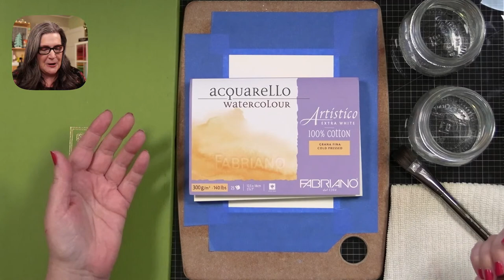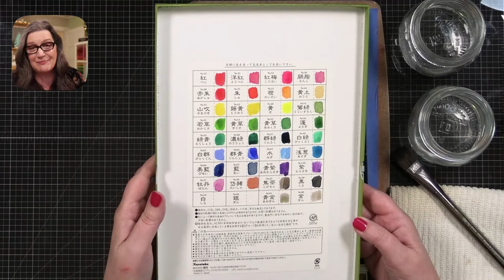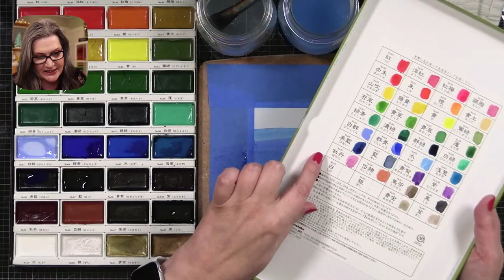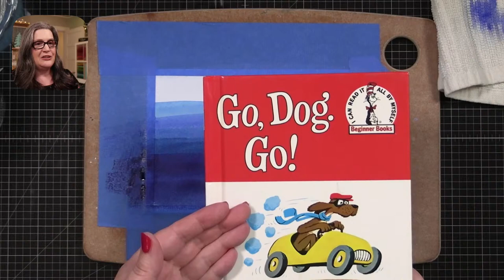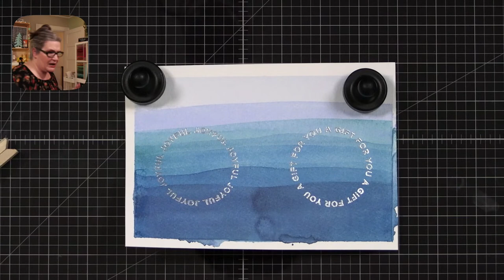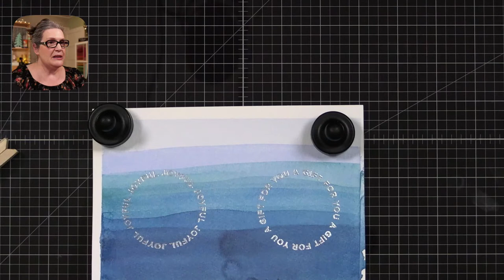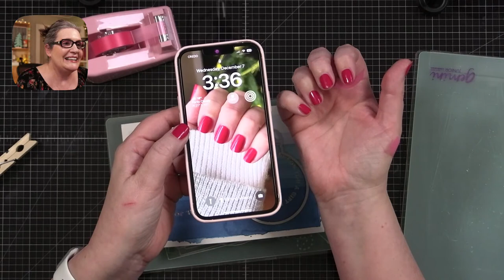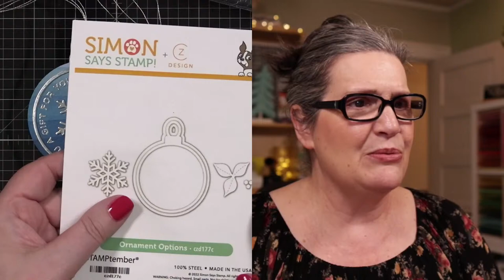Cathy Makes a Card, er, a tag!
(No longer live) In this week's livestream, I'll create two fun holiday gift tags.

• PenBlade 3-Pack

• Fine Tip Bottles Gina K. Designs

Nail polish is The Duchess from Dazzle Dry. Save 20% on your first purchase with my link. Win-win!

My mailing address is:
CZ Design

I receive a small percent of compensation when you click through and shop using the provided links. This helps me to continue building my YouTube channel and my small business. Thank you!